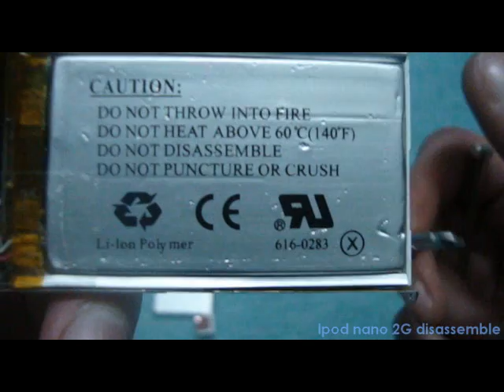Ipod nano 2G disassemble - Battery repair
this is a tutorial how to repair the battery of your ipod in under 5 minutes..
ENJOY ;D